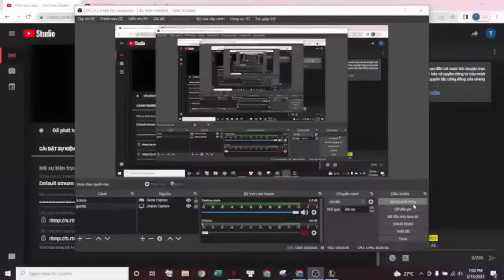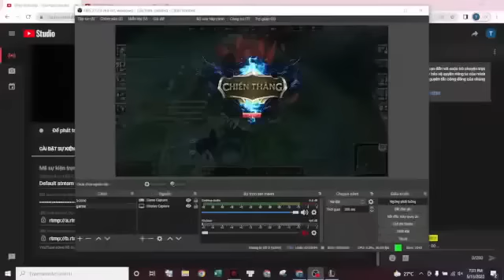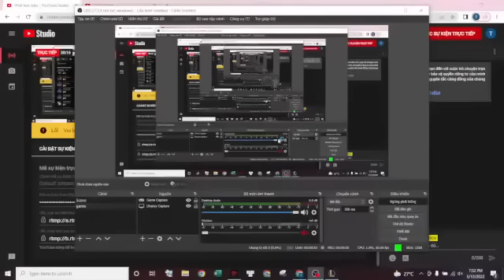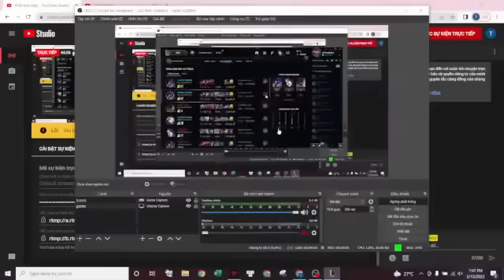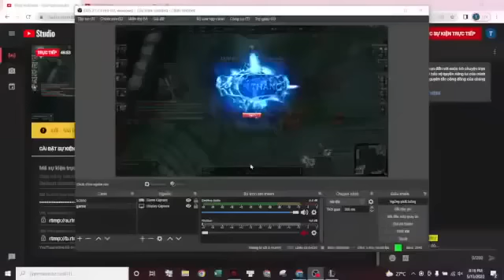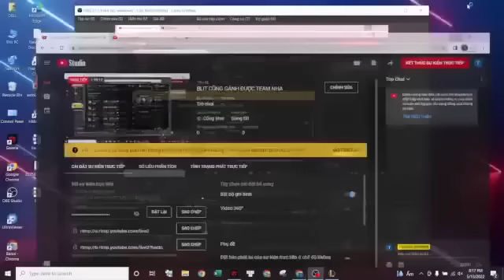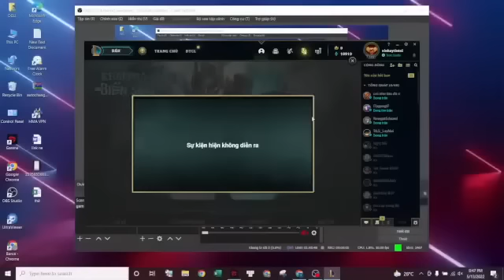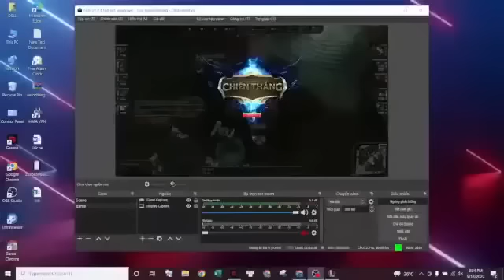chơi game là không sân si chủi lộn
Ngọc đỏ:10 viên công phép
Ngọc tím: 10 viên công phép, hút máu phép hoặc 10 viên hút máu phép
Ngọc xanh:10 viên giảm hồi chiêu
(Lưu ý: lauriel không cần xuyên giáp phép vì có sát thương chuẩn, nếu cần thì lên trượng hỗn mang là đủ)

Phù hiệu: Ưu tiên ma tính nhánh phụ có thể lên bất tử hoặc siêu hồi máu

Lên đồ cho bạn mới chơi: Trên clip
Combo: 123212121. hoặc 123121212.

Lưu ý: Sách truy hồn hãy lên cho đúng trận cần lên chứ đừng trận nào cũng lên

☆Instragram: vihvih1203

© Bản quyền thuộc về Master Lauriel
© Copyright by Master Lauriel ☞ Do not Reup